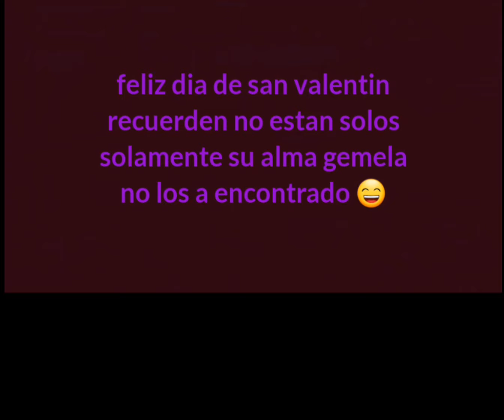FernXStark | Especial 14 de febrero | Sousou no Frieren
Haaa que lindo es ser soltero y me llena de resentimiento por esas parejas tan lindas! Diablos! En fin es por el especial del 14 ya ya , Gracias a los suscriptores y miembros del canal.

Fern : Rhea
Agradecimiento por su voz!